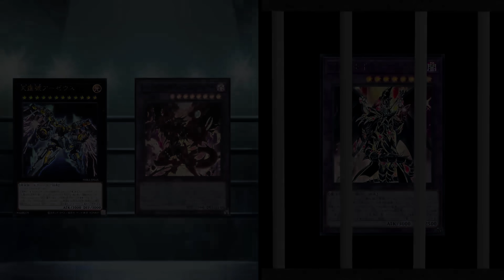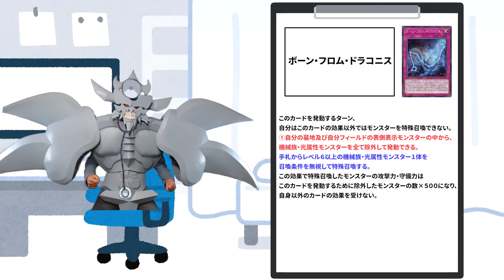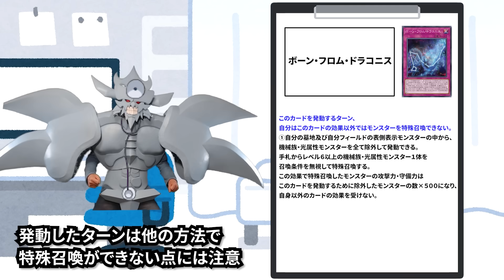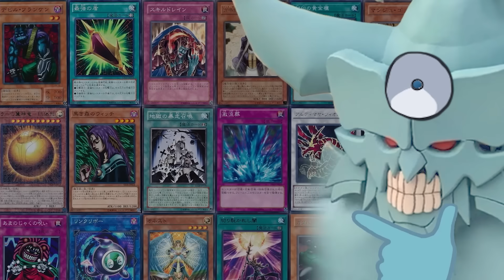クソカードを救え！クソカード診療所 サイバー・バリア・ドラゴン編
瞬間は永遠となるのだ！